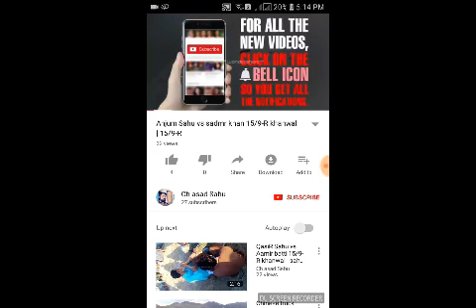Abu Bakar Sahu vs Sheeda Tali | Ch asad Sahu Chak 15/9-R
ہمارے چینل نے لوگوں کو اپنی پریشان زندگیوں سے الگ کر دیا اور انہیں بہت مزہ اور کمڈی کے ساتھ تفریح کیا.مارے ویڈیوز دیکھنے کے لئے آپ کا شکریہ. اگر آپ ہمارے ویڈیو پسند کرتے ہیں تو، براہ کرم تبصرہ کریں اور ہمارے ویڈیوز کا
ہاشتراک کریں اور سبسکرائب کریں
  تازہ ترین نئی کمڈیشن ویڈیوز حاصل کرنے کے لئے.

آپ کی محبت اور حمایت کے لئےشکریہ ABU Bakar pahli dafa apne braber k mukably pay 23 chak me honay waly is mukably me over all to chak 15/9-R waly title jeet gye thy per 15 chak ka main player is match me braber rha.
Video cradits by Ch asad Sahu
is video me Abu Bakar k ilawa bhi 3 joor match me participate karty hen